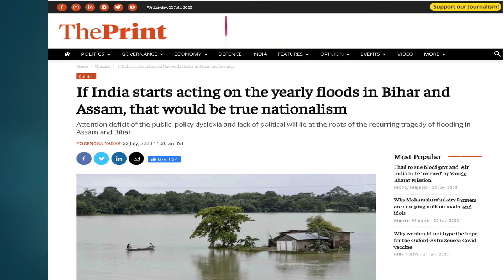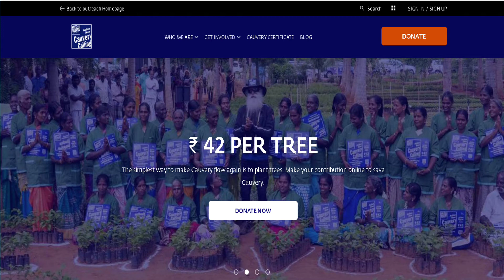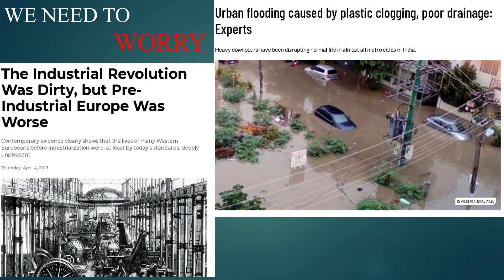BIHAR-ASSAM FLOOD. WHY FLOOD IS HAPPENING EVERY YEAR? - FACTUBE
In this video we've discussed why flood is happening in our country and why at some places flood is inevitable? A crucial video to let you know all the facts and realty. A lot to know, do watch.